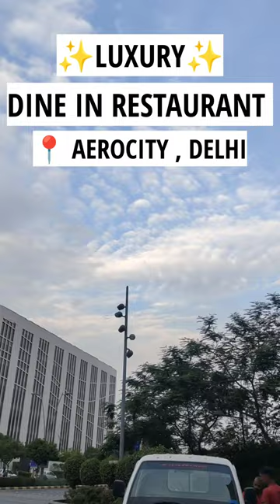✨QUOIN✨ , NOVOTEL📍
For this luxury Dine-in experience at QUOIN, Novotel 📍
Click on this link below and download the EAZY DINER app for crazy discounts.

GRAB YOUR BEST DEAL.